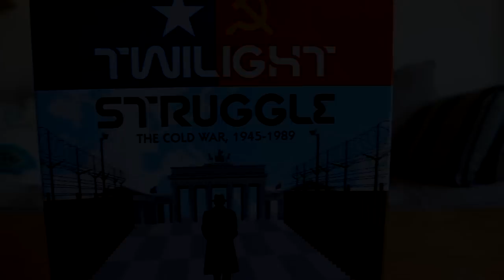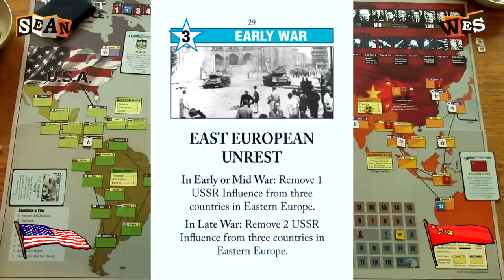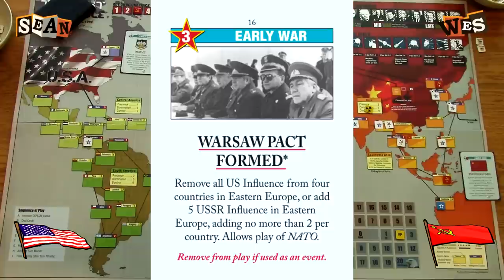Let's Play: Twilight Struggle [Turn 1]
The first turn of a play through of "Twilight Struggle", a two player card driven game that is currently (as of 4/20/14) the number one rated game on boardgamegeek.com.

If you're interested in Twilight Struggle strategy, please visit TwilightStrategy.com. It's an amazing website (complete with e-book!) that covers various strategies, card uses and other essential knowledge to play the game at a higher level.